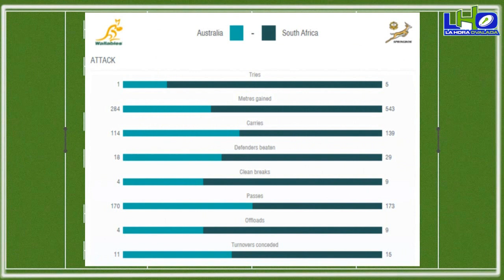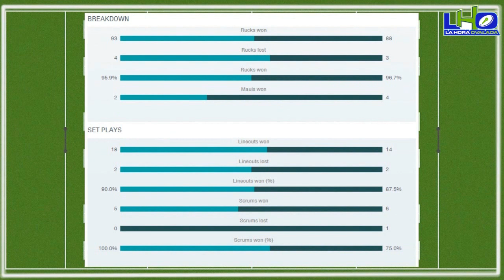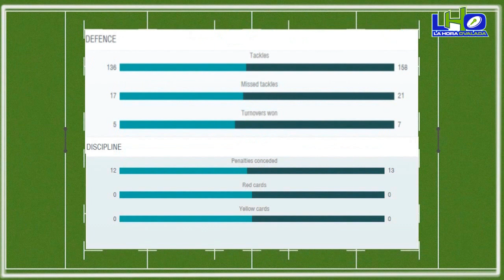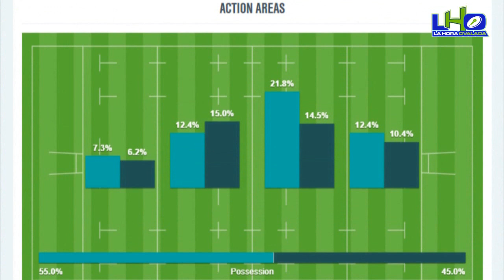The Rugby Championship ´24 Jornada 1 Wallabies Springboks All Blacks Los Pumas